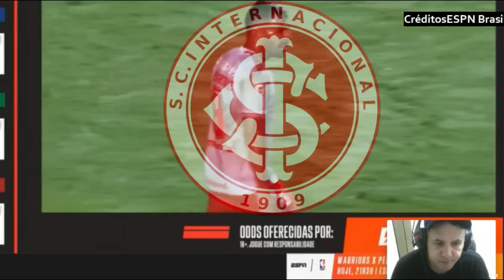Comentaristas cravam Roger melhor técnico no Brasil esse ano Internacional sonha com titulo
internacional vasco #fortaleza Comentaristas cravam Roger melhor técnico no Brasil esse ano Internacional sonha com titulo.